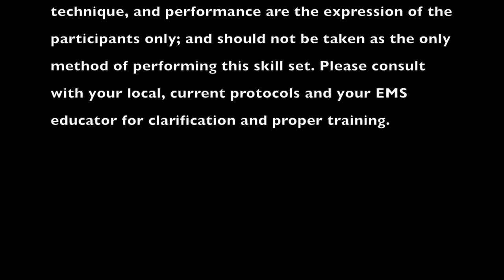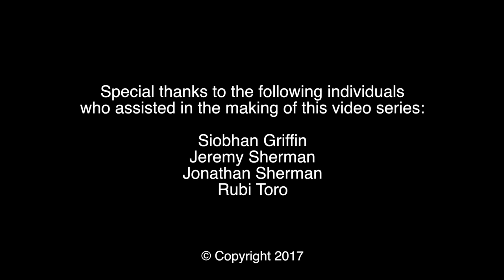Hare Traction Splint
This video demonstrates one correct way to perform Hare Traction Splint to help prepare you for the New York State EMT Practical Skills Examination